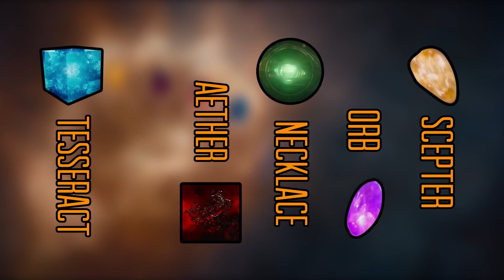5 ทฤษฏี Soul Stone ก่อนดู Avengers infinity war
เป็นการคาดเดากันขำๆ เพราะท้ายที่สุดแล้วก็ต้อง ไปดูอยู่ดี 555